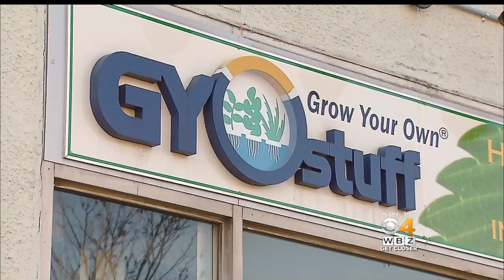At Massachusetts Smoke Shops, Customers Can Now Say 'Bong'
For some, the new law legalizing recreational marijuana in Massachusetts brings a certain freedom of speech. WBZ-TV's Beth Germano reports.